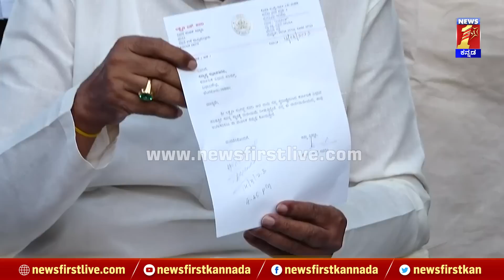Basavaraj Horatti : ಸವದಿ ರಾಜೀನಾಮೆ ಅಂಗೀಕಾರ ಮಾಡಿದ್ದೀನಿ | Laxman Savadi